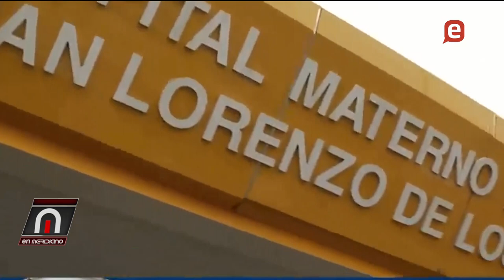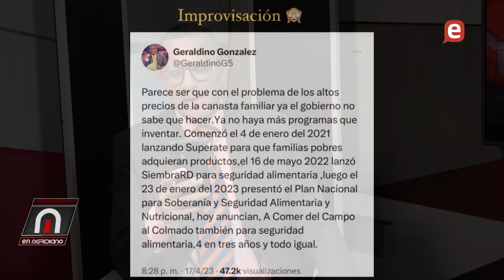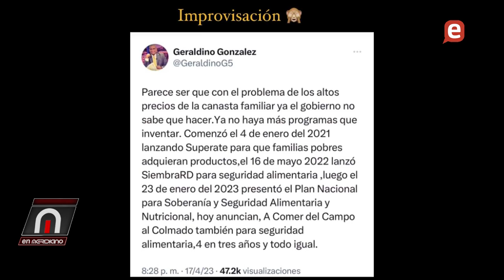Ascienden a 72 los niños fallecidos en el hospital de Los Mina